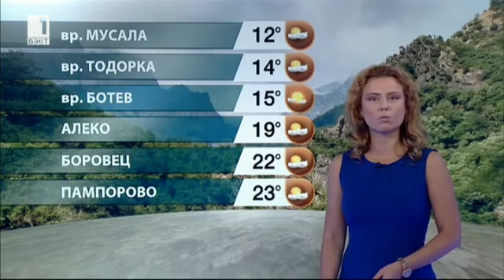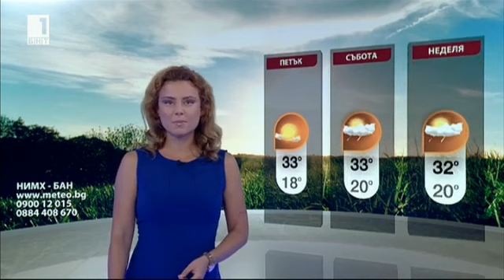Teodora Ivanova - 15.08.2018 (20:50)